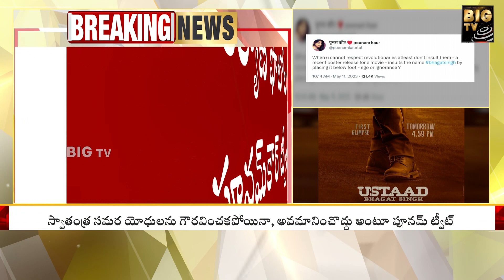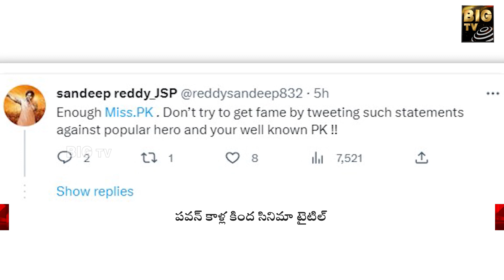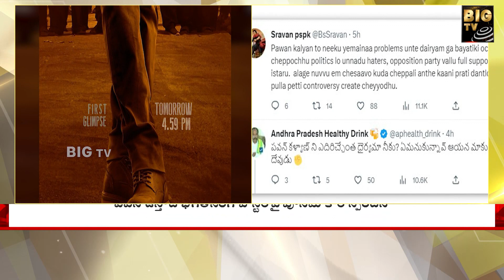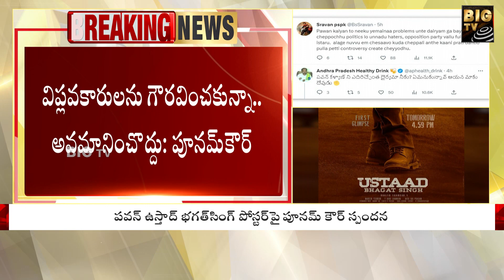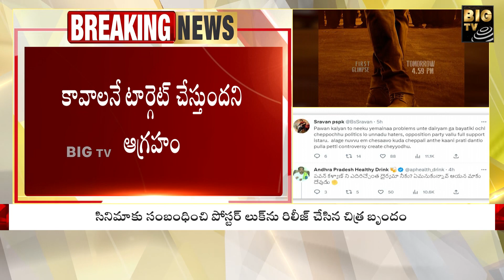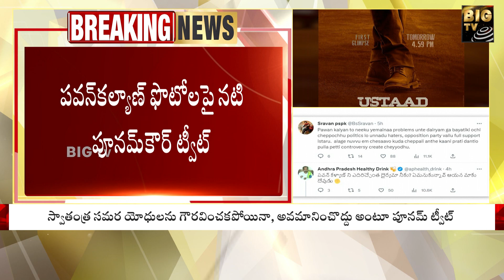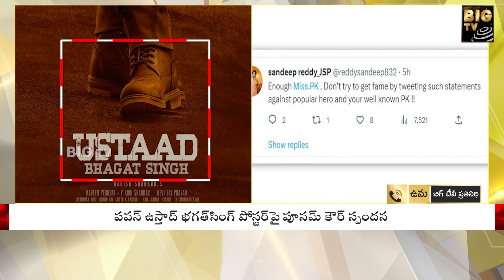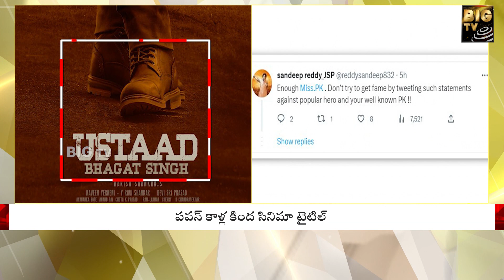Poonam Shocking Tweet On Pawan Ustaad Movie Poster : పవన్ పోస్టర్ పై పూనమ్ ఆగ్రహం..! | BIGTV Telugu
Poonam Shocking Tweet On Pawan Ustaad Movie Poster : పవన్ పోస్టర్ పై పూనమ్ ఆగ్రహం..!  | BIGTV Telugu News Channel
Poonam Shocking Tweet On Pawan Ustaad Movie Poster